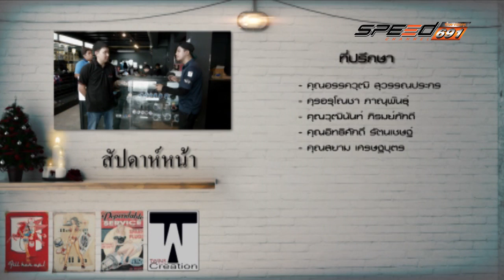My Love my Car 05 11 2016 B4